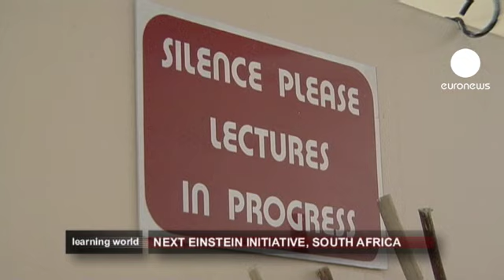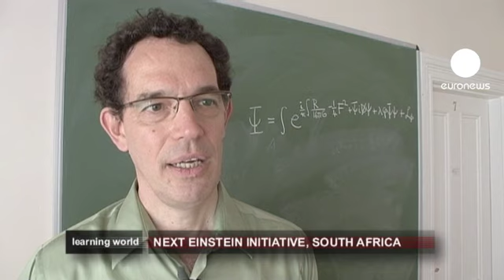euronews learning world - Educating tomorrow's scientists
Science, with all its facts and figures, can be a tough subject to learn and just does not appeal to some. But it can be a lot of fun, and that is the main message of the Science Academy Festival in Paris. It encourages young learners to open their eyes and see the wonders of the world behind the dull textbooks and dry statistics. It also aims to challenge the traditional, negative view of making mistakes.